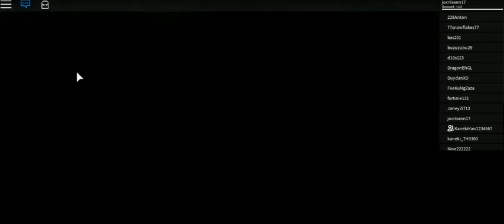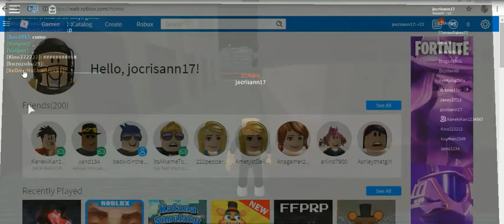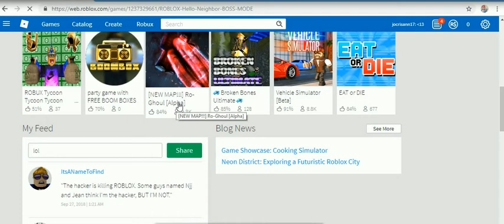hello neighbor -4